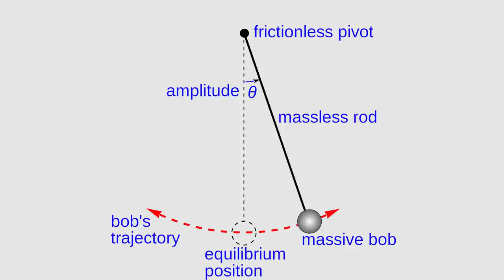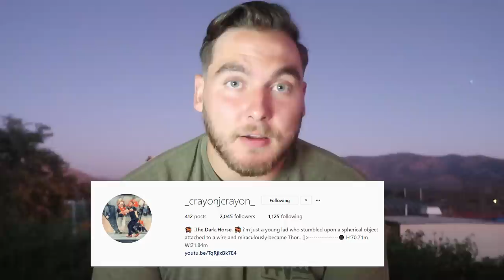HOW TO THROW WEIGHT LIKE A F&*KIN BOSS (weight throw technique)